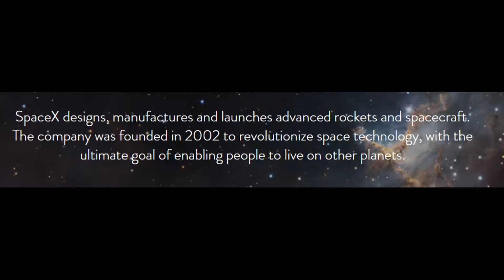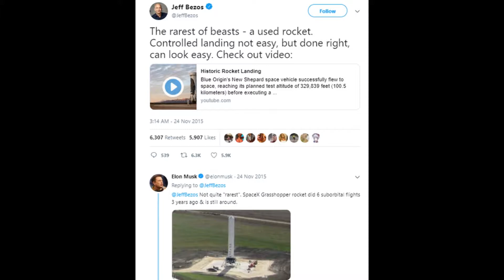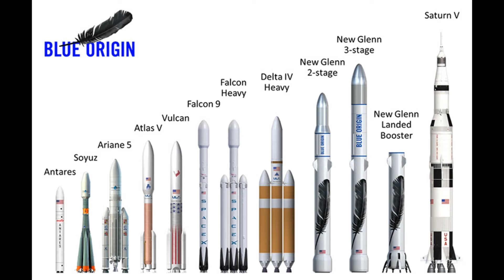What The Diff?: Difference between SpaceX and Blue Origin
Showing the difference between Space X and Blue Origin. I'm a big fan of Space X and Blue Origin but seems like the media is going in over their heads calling this is a space race. This highlights the main difference between these two awesome companies led by Elon Musk and Jeff Bezos CEO of Amazon.